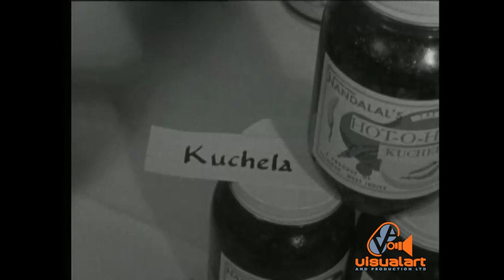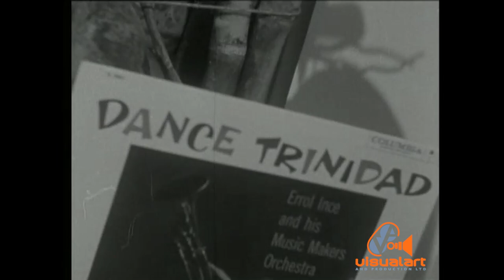First Independence review - Government Film Unit (1963)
Commentary - Leon Sylvester...
Camera - Mac Canterbury, Evans Reid.
Sound and Film Editor - Len Richardson...
Narrator - Sydney Hill